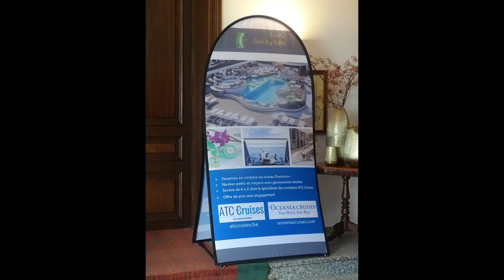Golf by Ratio Winter Open 22 23 La Tournette Golf Club